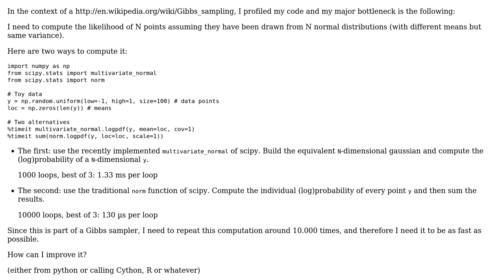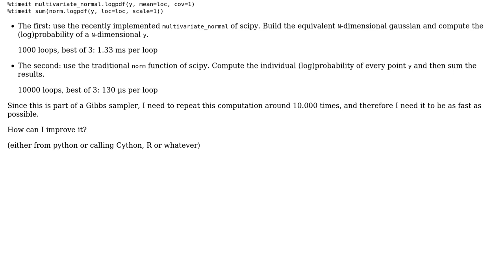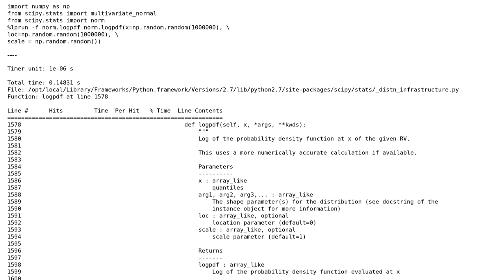Code Review: Fastest computation of N likelihoods on normal distributions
With thanks & praise to God, and with thanks to the many people who have made this project possible! | Content (except music & images) licensed under CC BY-SA | Music | Images & others | With thanks to user Curt F. user alberto user 200_success and the Stack Exchange Network Trademarks are property of their respective owners. You are responsible for your own actions.